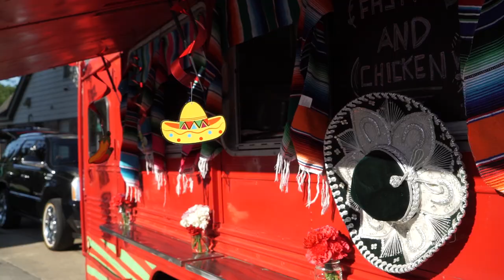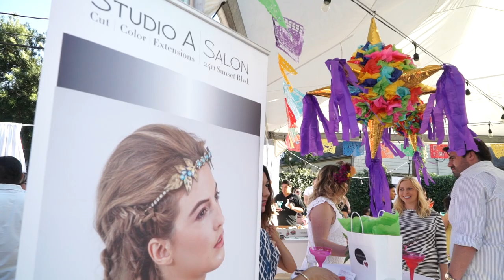Salon A Studio Heart of Cinco de Mayo Fiesta 2017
Studio A Salon Presents The Heart of Cinco de Mayo Family Fiesta co-hosted by The Muse Emporium to benefit All Our Hearts Ministry. Hair & Makeup by Studio A Salon. Flower crowns by Thorn Floral Studio. Apparel by VICREN. Models by BEAZ Talent. Art by JORGE Pinzón. Art show curated by Renee Cosette Pedersen. Photo & video by Pixel Studio Productions. Enjoy!!